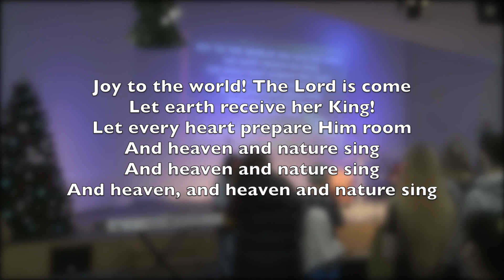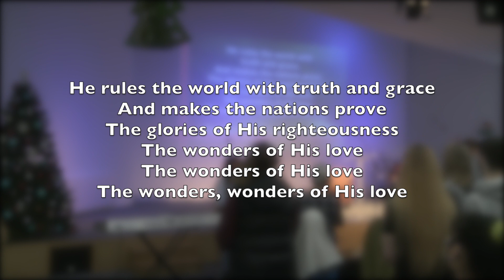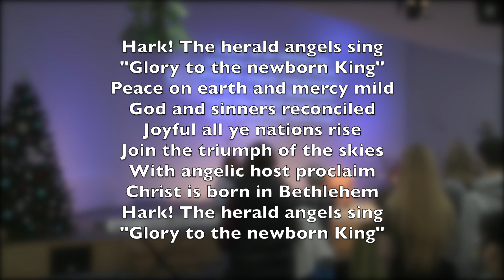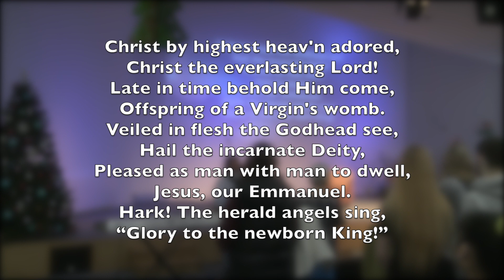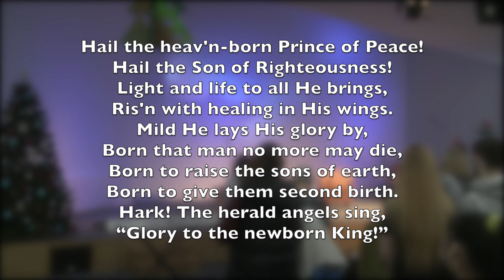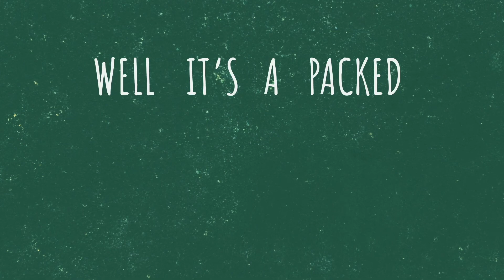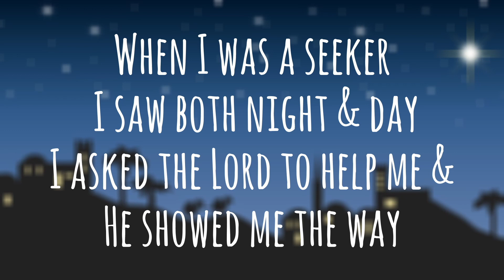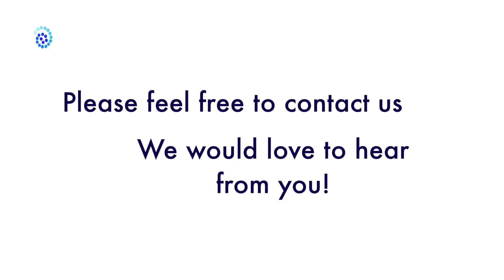Waterfront Community Church, Swansea - 19th December 2021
Thank you for joining us online this morning.

If you’d like to talk more about Christianity, join a weekly Housegroup or you are new to our online services, please get in touch. We’d love to hear from you!

This Week:

Christmas Day
10am - Christmas Day Service (in person & online)

26th December
11am - Sunday service (online only)

Don't forget that the prayer chain is active and especially important at this time. If you have any prayer requests, please add them to the chain. If you are unsure of how to do this, please contact the church directly for more details of how to get involved.

We will be back here online next week at 11am. We hope to see you here again.

God Bless